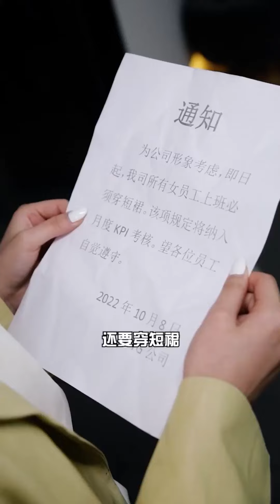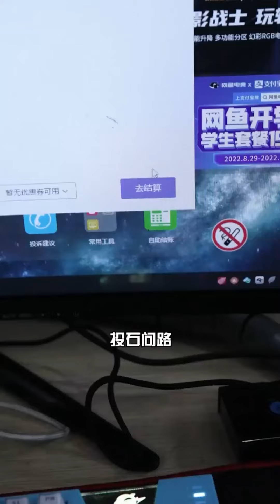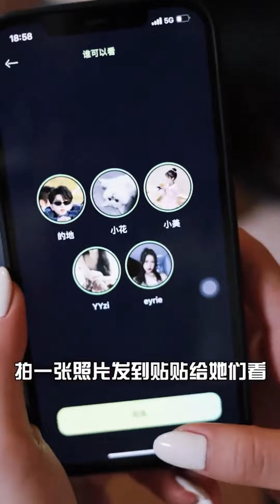農村女孩頻頻被領導刁難，同事幫她說話竟也遭受牽連，她忍無可忍公開了自己的身份【徐三柒】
我们强调了视频内容的合规性，绝对没有任何不良引导或危险行为。 绿茶苦情戏：

農村女孩頻頻被領導刁難，同事幫她說話竟也遭受牽連，她忍無可忍公開了自己的身份